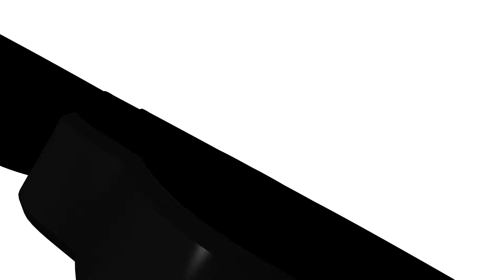My First Game Interview: Melody Lucena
An interview with a focus on the athletes first experience in their respective sport. In this interview it's a sit-down with Sting Women's Basketball player Melody Lucena. Fall 2018.